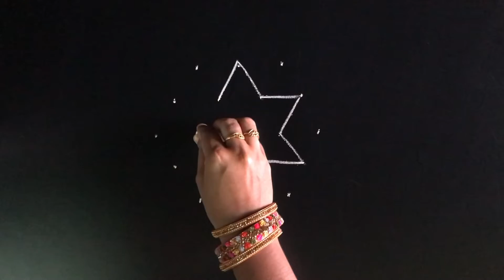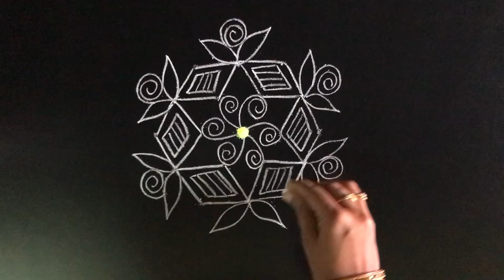GJ Sketch - K191 - (5x3) Star Rangoli | Star Kolam